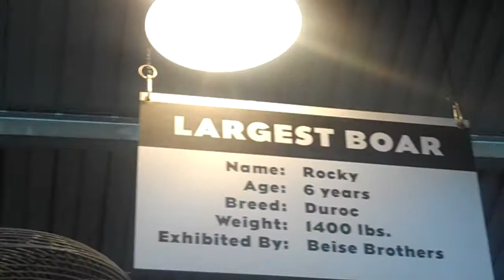MINNESOTA STATE FAIR 2017 #7 PIGS CRYING LIKE BABYS LOL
pigs